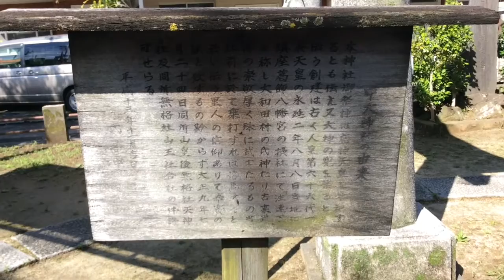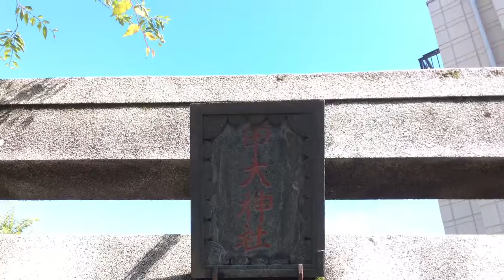甲大神社---千葉県市川市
2016年6月17日撮影。

千葉県市川市大和田2-5-4にある甲大神社。永延2年（988）創建の古社。かつては葛飾八幡宮の摂社であった。旧村社。天神社、山王社を合祀している。
幅が広いわりに高さのない鳥居が印象的。境内には北向道祖神の他、天満宮、稲荷社、山王社、庚申様の石祠がある。